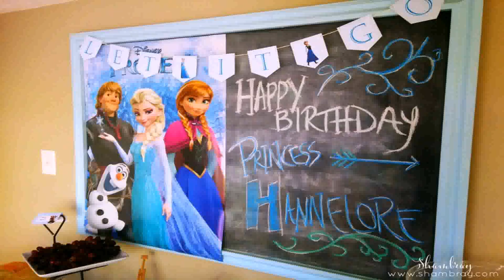Birthday Party For 3 Year Old Daughter (see description)